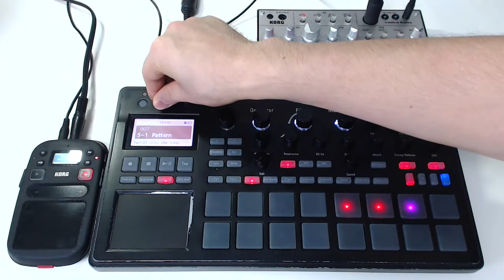korg electribe sampler play Breakbeat!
I play breakbeat using the electribe sampler!
I am importing samples of Amen Break and playing it in multiple tracks.
volca bass is controlled by the electribe sampler's MIDI sequence. It inputs to the audio in, the effect is also effective.

electribe samplerでブレイクビーツを演奏しました！
アーメンブレイクのサンプルをインポートして、タイムスライスでサンプルを分割してます。
そのサンプルを複数のトラックに配置して演奏しました。
volca bassはelectribe samplerのMIDIシーケンスで制御しています。そのことで、16ステップ以上のフレーズを演奏できます。
electribe samplerのaudio inに入力してるので、エフェクトもかけることができます。